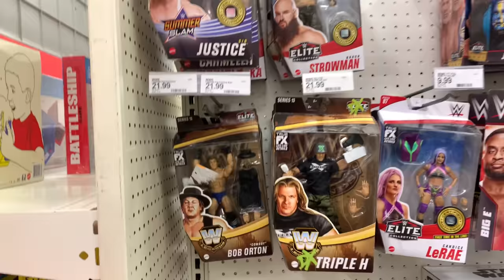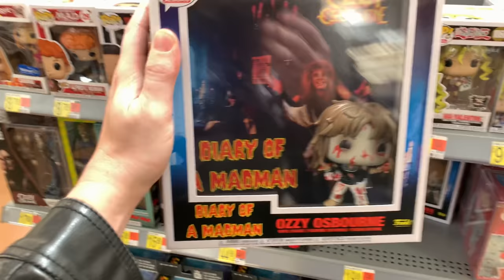Have I Lost My Mind? I Spent Thousands on What!?! Action Figure Road Trip!